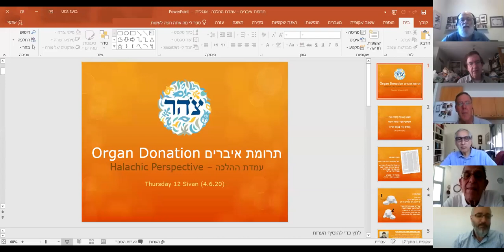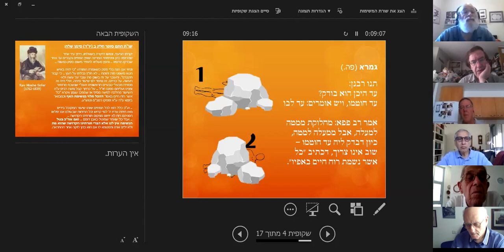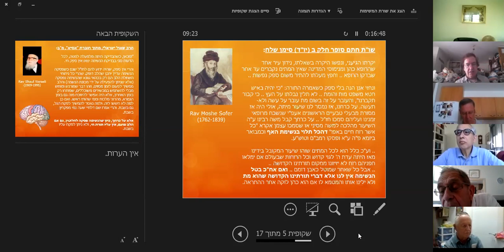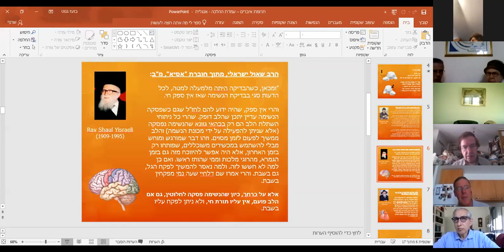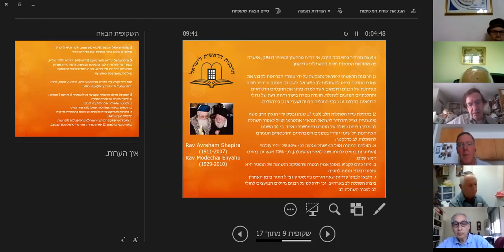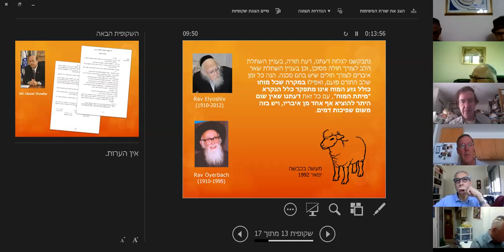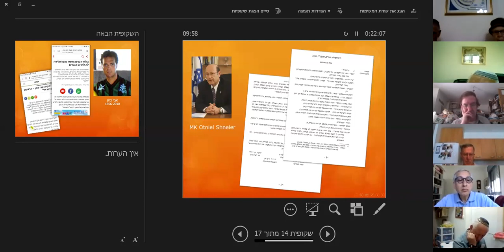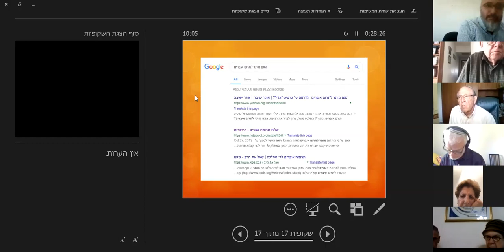Rabbi Boaz Genut, 4/06/2020